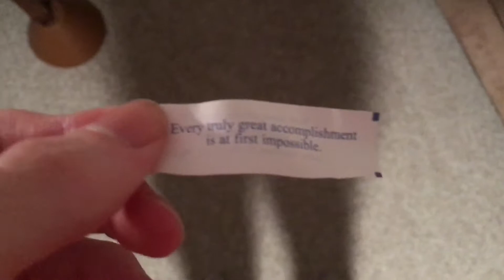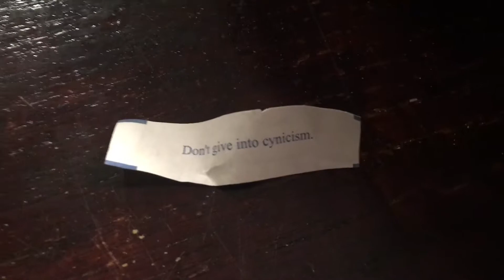LEGOGUY’s Laffs: The Way The Cookie Crumbles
LEGOGUY01 and MLG Dude get some fortune cookies, and the fortunes are anything but totally up their alley.